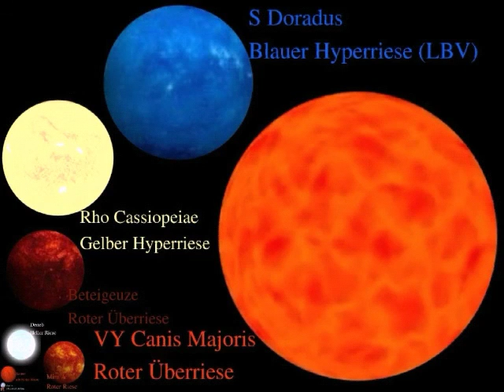Planeten und Sterne Größenvergleich und Erde zu VY Canis Majoris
Die Erde ist im unsichtbaren Maßstab der größte Stern, der als VY Canis Majoris bekannt ist. Ja, du bist groß, oder?